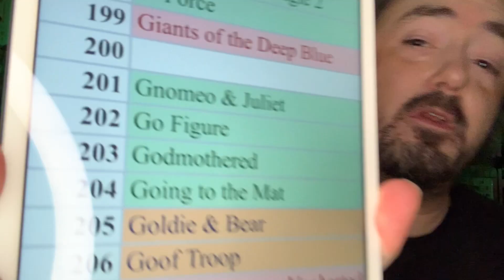Meet the Chimps (NatGeo) - day 568 - Disney+ Every Day Challenge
We've completed more than 500 episodes of watching something new on Disney+ with no idea what the next day holds until we finish talking about what we just saw.  We've got lots more Disney goodness (and not so goodness) to come in year two.  And we ain't stoppin' until we run out of new content, which means we've got years to go until that (maybe) happens. Watch along and let us know what you think.